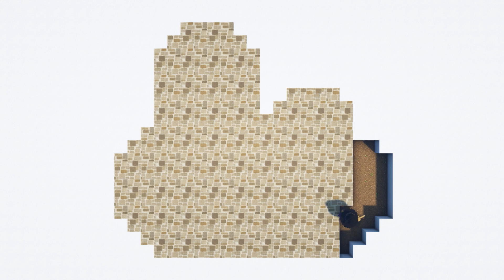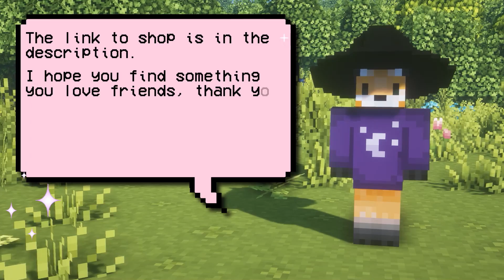Cozy Minecraft Winter Cottage Tutorial 🎄❄️✨Cottagecore Christmas ☃️✨ Easy Survival Starter House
Hello friends!

I hope you are having a wonderful holiday season! 🎅🏼🎄✨ I am so excited to get started on my Christmas builds!  I absolutely love this time of year, it's just so magical! ❄️
This cozy Winter Cottage is made of Stripped Spruce, Spruce Logs, and Bricks with winter spruce leaves swirling up the chimney in the snow.  This adorable cottage would make a great Starter House or addition to any Cottagecore Christmas or Winter Fairy Tale themed world. ✨

This build should work great for any version of Minecraft, including Java, PE & Bedrock! 🎃✨

Stay chill kelp squad. 🦊🌿

SUPPORT KELPIE AND HELP MAKE THIS CHANNEL AWESOME!

Intro: 00:00
Main Structure: 00:42
Outside Decoration: 05:50
Interior: 09:45
Aesthetic Reel: 15:17

✨Made using✨
Minecraft Version: Java 1.16.5

Shaders: BSL

Mods: Optifine (for shaders)

Song: Cold (Prod. by Lukrembo)